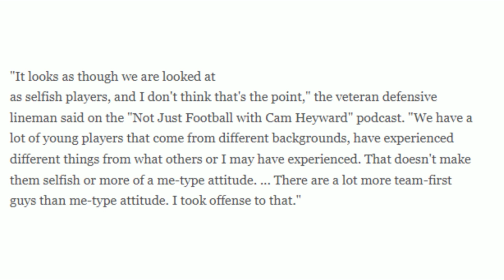CAM HEYWARD FIRES BACK AT BEN ROETHLISBERGER!!